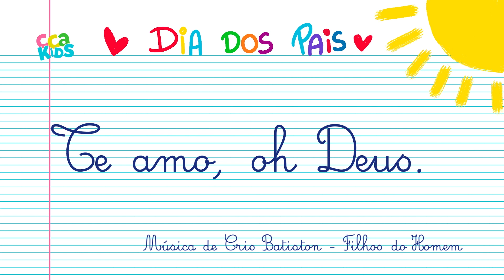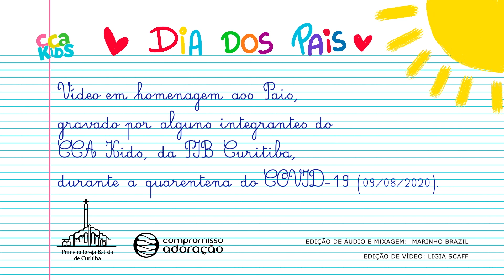Te amo oh Deus - CCA Kids - Compromisso Adoração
Vídeo em homenagem aos pais, gravado por integrantes do CCA Kids da PIB de Curitiba por ocasião do quarentena do COVID-19 (09/08/2020).

TÍTULO: Te amo oh Deus
COMPOSITOR: Filhos do Homem
ARTISTA: Coro Compromisso Adoração Kids
Edição de áudio e mixagem: Marinho Brazil
Edição de vídeo: Ligia Scaff